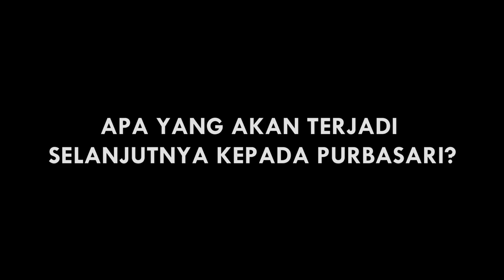Lutung Kasarung | Trailer | 10 IPA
Menceritakan tentang seorang dewa yang dikutuk turun ke bumi dalam wujud Lutung.

LUTUNG KASARUNG TRAILER

Tonton trailer Lutung Kasarung dan saksikan cerita lengkapnya hanya di Youtube Channel Electric Class, 30 Mei 2022!